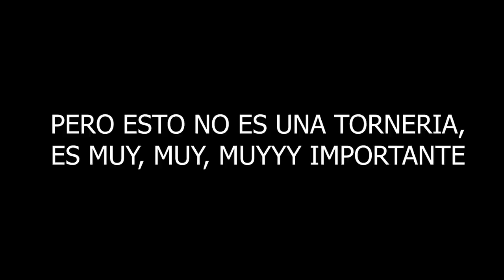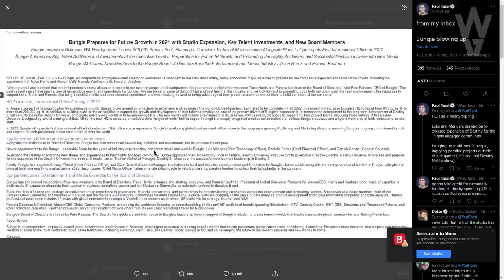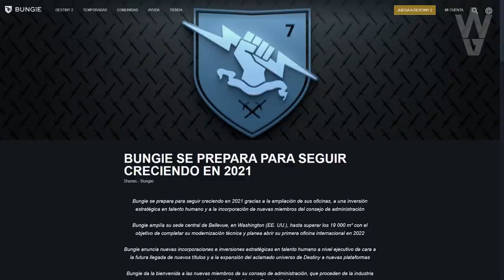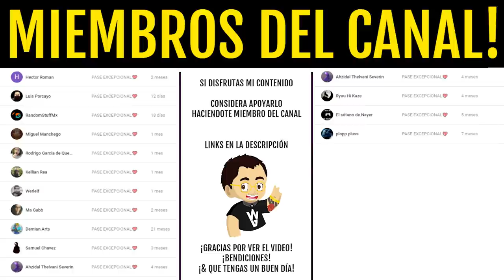EXPANSIÓN DE BUNGIE! DESTINY 2 2022! TV SHOW! NUEVOS JUEGOS! POSIBLE PELICULA y MÁS!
2️⃣Comentar en videos
⏰Finaliza el 22 de Febrero a las 19:00

► ¡Sígueme!
• Accesorios Gaming 10% dto. Código wildgamer
► Fuentes de información mencionadas en el video:
► Comunidad de PS4: TheWildGamers
► Videos que pueden interesarte:
• GUÍA! PRESAGIO SOLO y SIN MORIR! En 20 MINUTOS! Historia del Hombre Muerto RÁPIDO y FÁCIL! Destiny 2
► LOS MIEMBROS DE CANAL MÁS EXCEPCIONALES!
• Richy